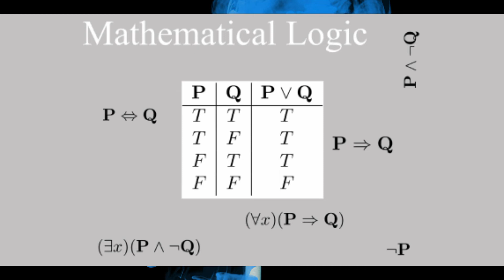THE Diffrance between logical and technical .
To err is to human, and I human a lot. I always try my best to be as correct as possible, but unfortunately I make mistakes. This is the errata where I correct my silly mistakes. My goal is to one day do a video with no errors!
If Math is your biggest fear watch this video to be better in mathematics, algebra, calculus, statistics, or any numerical subject.
7 8 9 10
ETC AND BSC